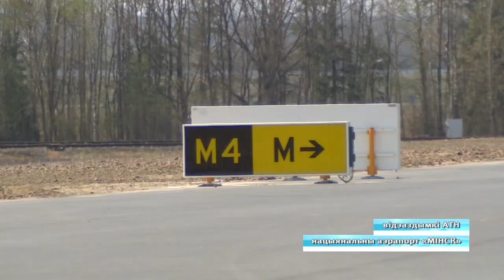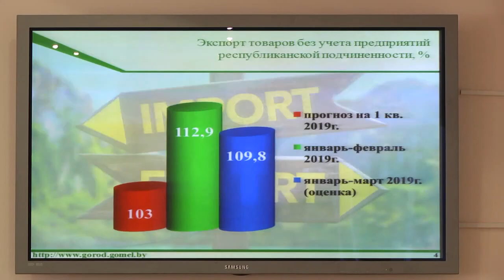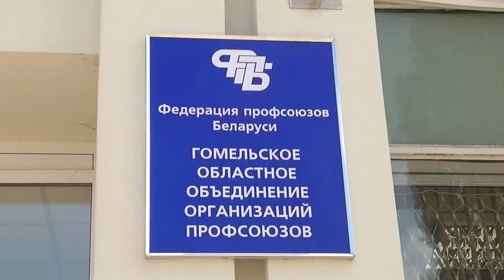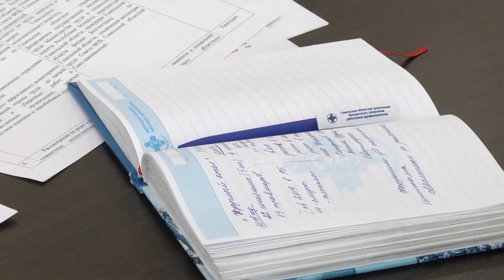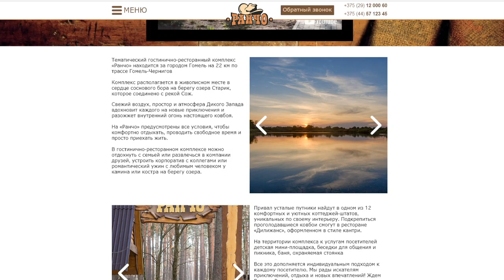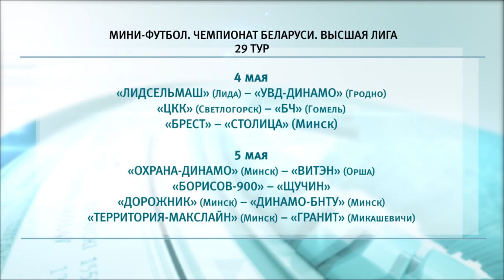03 05 2019 НОВОСТИ 20 00 БТ 4